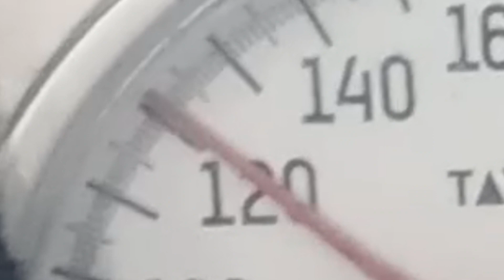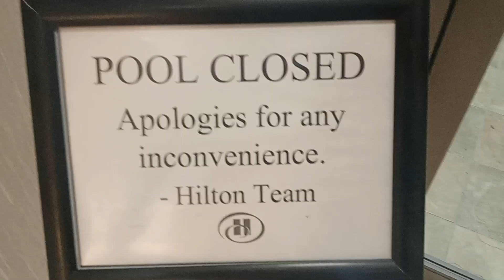JADON and Uncle JD in Houston TX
JUNE 15TH 2023 posted up at the Hilton Hotel On the NAWF SIDE   shot by JD JIMMERSON and JADON DAVENPORT EDITED BY JD JIMMERSON IV aka MR AGGRAVATED FOE